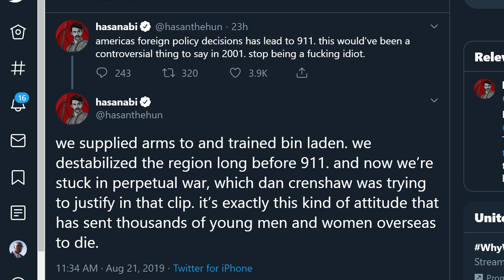Hasan Piker Makes TERRIBLE Comments About 9/11 & Dan Crenshaw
Reviewing a clip of U.S. Military veteran Rep. Dan Crenshaw (R-TX) talking to podcast host Joe Rogan, Hasan Piker of "The Young Turks" mocked Crenshaw's lost eye, a wartime injury, in vile fashion and said America "deserved" 9/11.

The Young Turks’ Hasan Piker Says ‘America Deserved 9/11’, Mocks Dan Crenshaw’s War Injury: ‘Brave Soldier F***ed His Eye Hole’